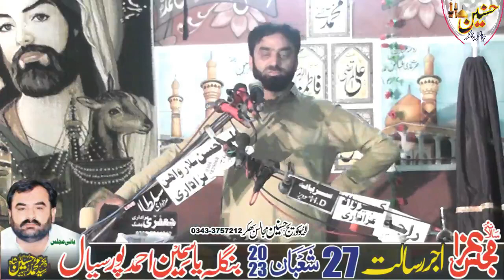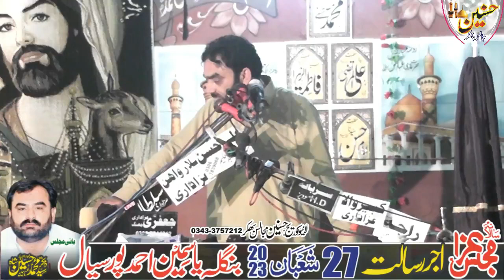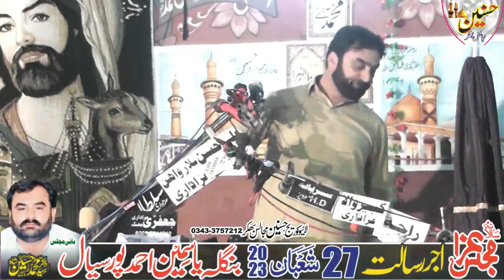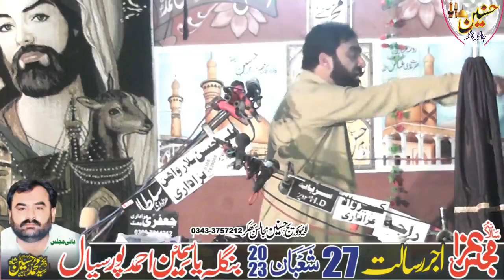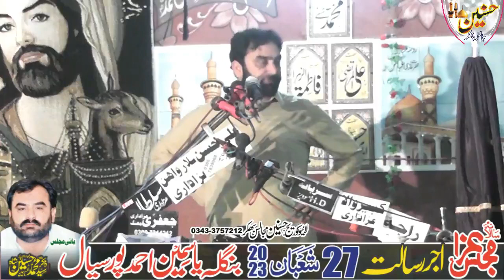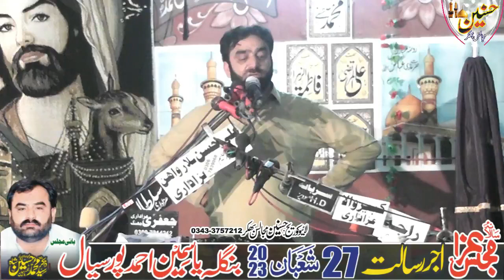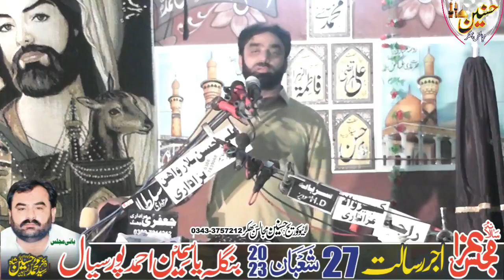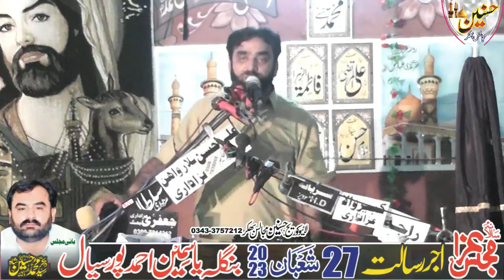Zakir Asbar Sabir Shah Majlis Aza 27 Shaban 2023 Ahmad Pur Sial Jhang